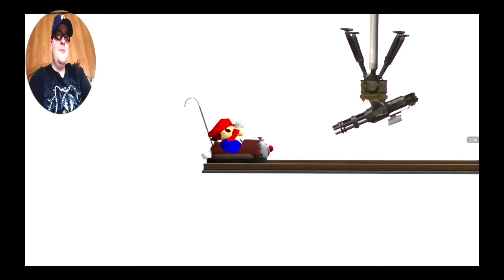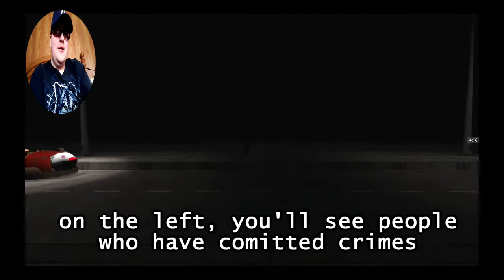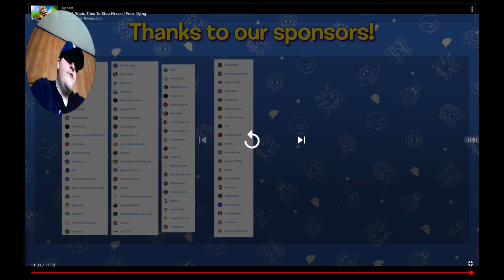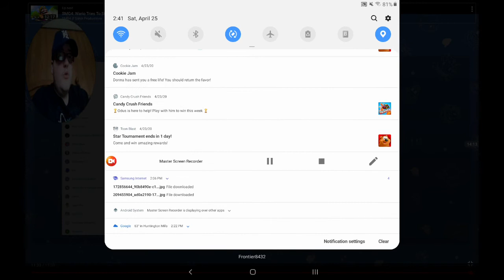B-Dawg Reacts to SMG4: Mario Is Cancelled